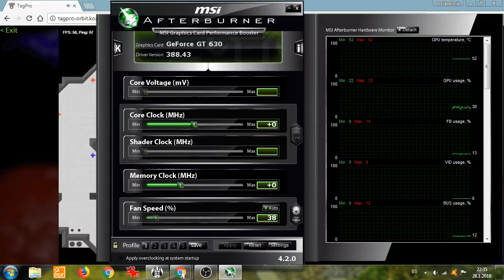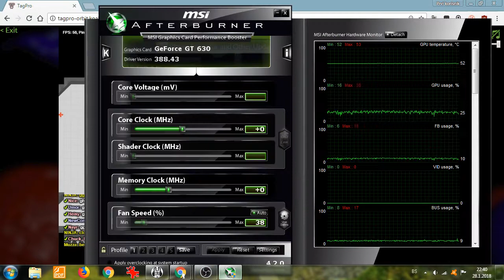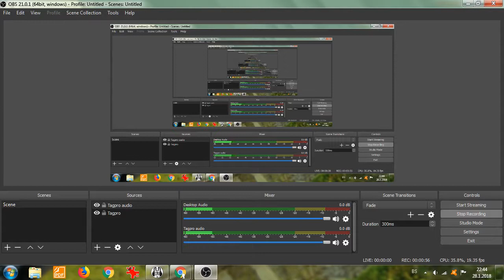Holdham Capletic vs. Roll Madrid (ECLTP Season 3, Week 3, Majors)